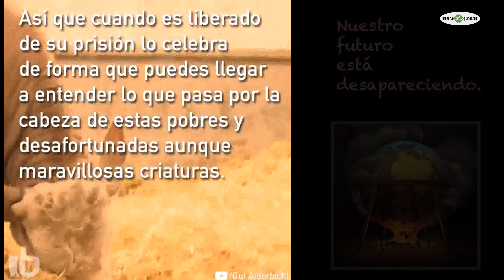NEGÁNDONOS A SER REBAÑO.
La Asociación Preserve Planet es una organización no gubernamental,
no religiosa, privada, no político-electoral y sin fines de lucro.  Fue constituida para luchar por la conservación y protección de la naturaleza mediante actividades de acción directa, apoyadas con programas de educación ambiental.
Su rango de acción es global, desde Costa Rica se coordinan las acciones para el área Mesoamericana.
La Asociación está afiliada a nivel internacional a la UICN (Unión Mundial de la Naturaleza), EARTH ACTION NETWORK, RIET (Red Internacional de Escritores por La Tierra y la WSPA (Sociedad Mundial Protectora de Animales). En el ámbito costarricense al CBSS (Corredor Biológico San Juan La Selva), a la Coalición Costarricense por las Ballenas y a AURA (Asociaciones Unidas por el Rescate de los Animales).

Los objetivos de Preserve Planet  son:

a)Identificar, denunciar y vigilar temas de importancia que afecten a las especies animales y vegetales en peligro, los ecosistemas y el medio ambiente en general.

b)Aumentar la conciencia pública y el conocimiento de los temas del medio ambiente, la paz y el desarme a trabes de todos los medios de comunicación y programas educativos.

c)Desarrollar y llevar a cabo proyectos para ayudar a la protección de las especies animales y vegetales en peligro, los ecosistemas y el medio ambiente en general.

d)Velar por el cumplimiento de la legislación nacional e internacional relativa a la defensa del ambiente.

e)Fomentar la expansión e integración del movimiento ambientalista en el ámbito nacional y mundial.

f)Contribuir con el bienestar del ser humano en armonía con la naturaleza.